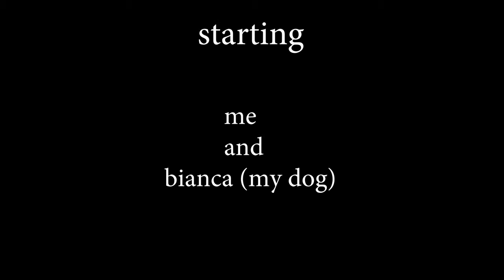"CUT" film short poem by Sylvia Plath (Edited by Muchacary)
Hello everyone I hope you had a great memorial day and I hope you enjoy this latest short made  br Muchacary her insagram is this name also this short was made from a poem

Hey guys what's up its Kai here and today I have another video for you guy and never less I hope you enjoy!